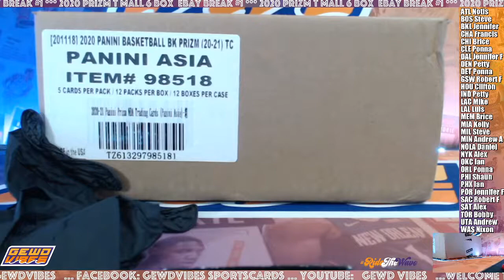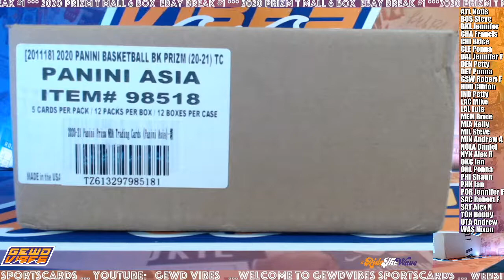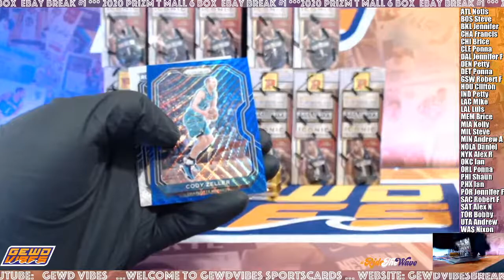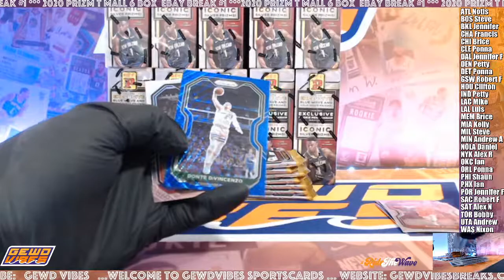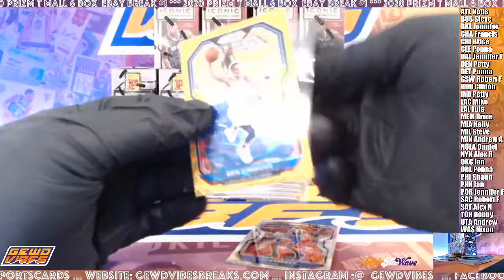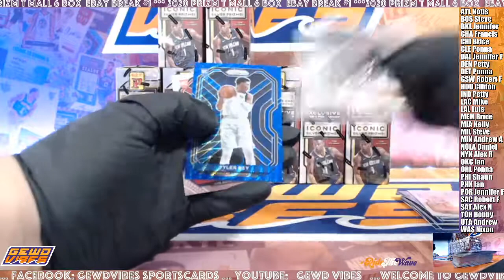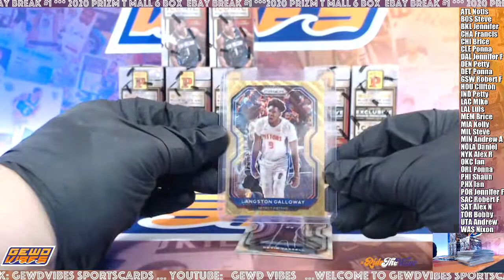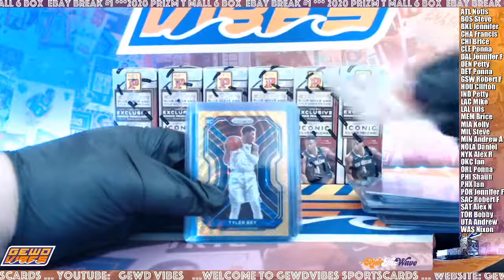2020 PRIZM T MALL 6 BOX EBAY BREAK #1 ***